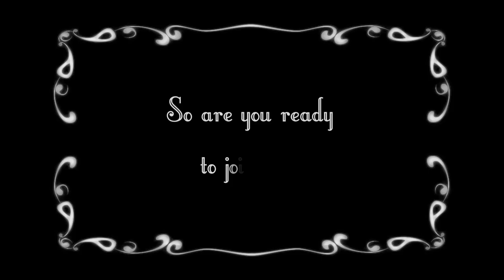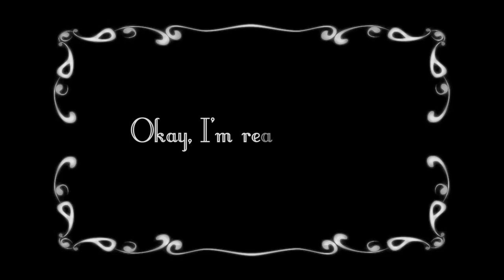The Dance of the Blue Jeans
The following footage is from dancers from a drum circle from the 2012 World Rhythm Festival in Seattle, Washington.

In reviewing the footage I noticed that some of the dancers were pulling new dancers in from the sidelines.

It was touching to see how the experienced dancers embraced the new dancers.

I decided to match this story with my favorite song from the Swedish traditional folk band, Väsen.  The song is "En Timme I Ungern (One hour in Hungary)"